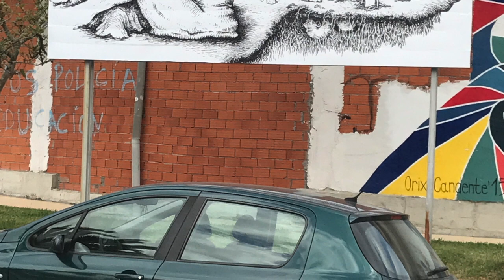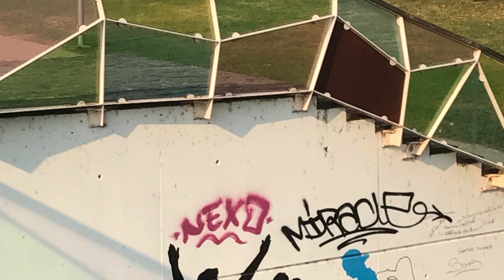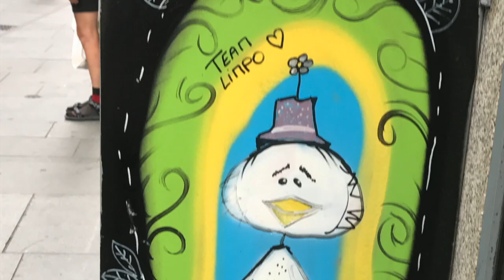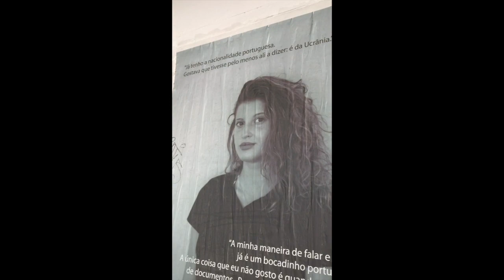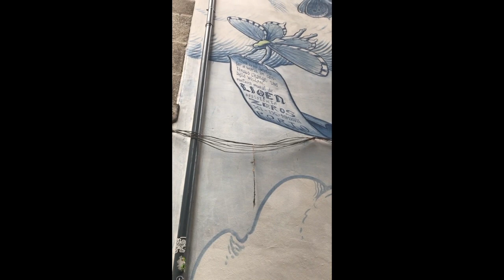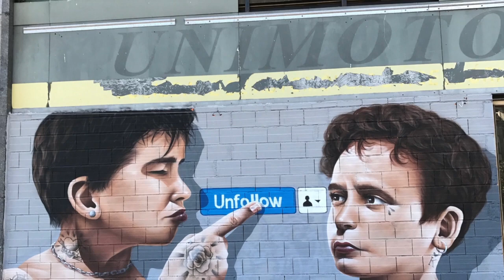Street Art in Portugal, chiefly Porto and Coimbra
This video is about Street Art in Portugal and Spain